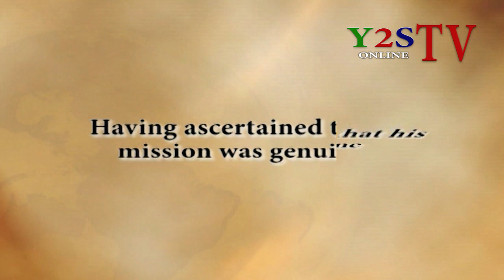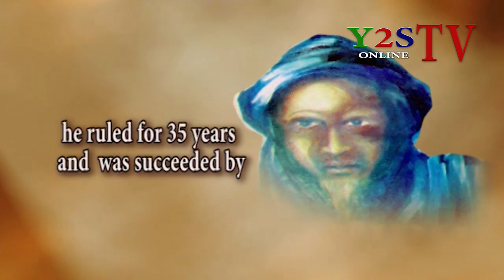The History of Late Lamido Aliyu Musdafa part 1